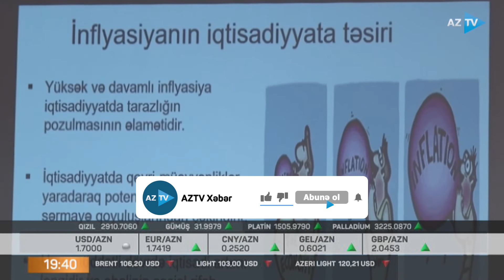Mərkəzi Bank media nümayəndələri üçün növbəti təlim keçirib